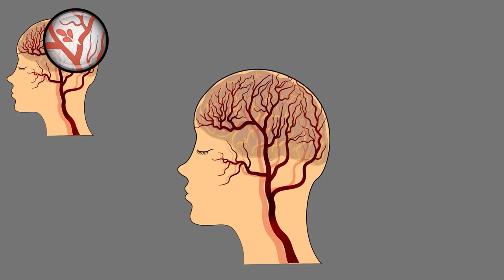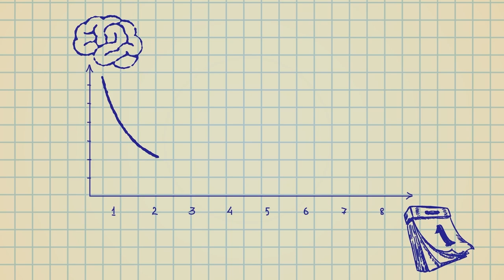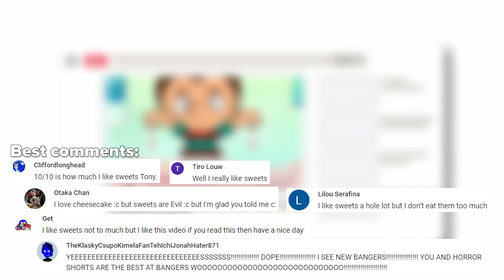What happens to your Body in a Coma?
Hello! We have terrible news. Tony had an accident, was seriously injured and fell into a coma. Doctors are doing everything to save him, but the prognosis is disappointing. In order to somehow help our experimenter, we will try to figure out what happens with the body in a coma, how to get out of it and what the consequences may be. Meet Arnold certainly did not give you such information. Have a nice watching!